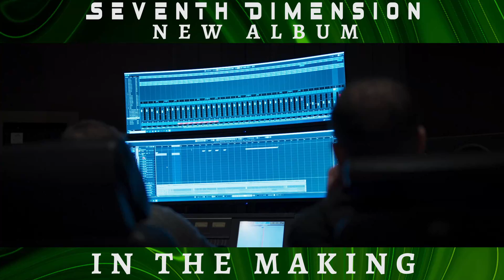Seventh Dimension - New Album (In the Making #2)